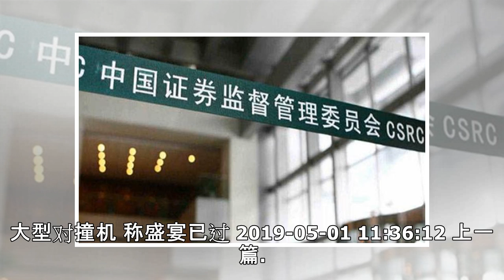为刑释者办欢迎仪式13人被捕 昆明警方披露细节